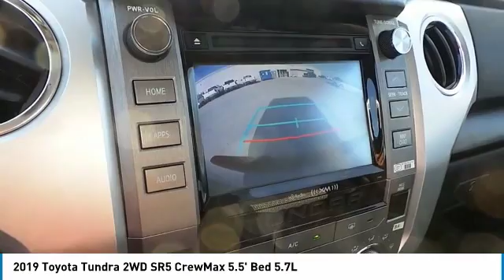2019 Toyota Tundra 2WD San Angelo Texas 245196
2019 Toyota Tundra 2WD SR5 CrewMax 5.5' Bed 5.7L

Mitchell Toyota
1500 Knickerbocker Road

Tow Hitch, Back-Up Camera, Satellite Radio, iPod/MP3 Input. SR5 trim. Warranty 5 yrs/60k Miles - Drivetrain Warranty; CLICK ME! KEY FEATURES INCLUDE Back-Up Camera, Satellite Radio, iPod/MP3 Input. MP3 Player, Privacy Glass, Keyless Entry, Child Safety Locks, Heated Mirrors, Electronic Stability Control, Electrochromic rearview mirror. WHY BUY FROM US Mitchell Toyota has won many awards for outstanding sales, service, and customer satisfaction, including the elite Toyota Signature Dealership designation. At Mitchell Toyota, we truly Put the Deal Back in Dealership. Whether you need to Purchase, Finance, or Service a New or Pre-Owned Toyota or Certified Toyota, you have come to the right place. If you are in the San Angelo, TX area, also serving Midland, Abilene, and Odessa, our website is a great place to find answers to all your questions. Please confirm the accuracy of the included equipment by calling us prior to purchase.